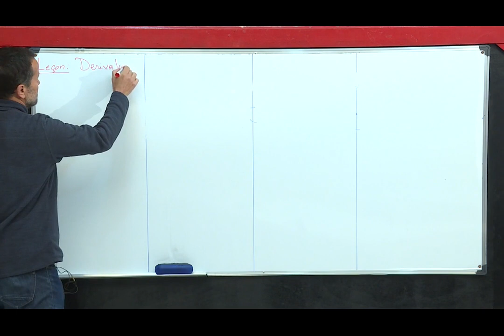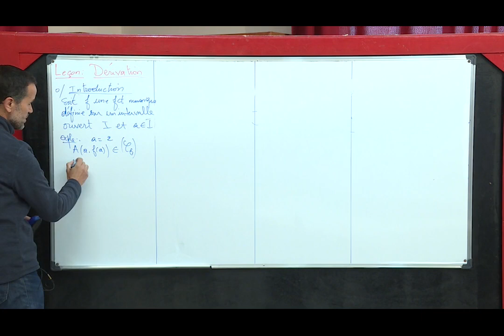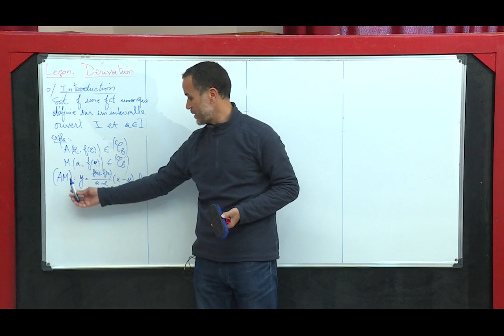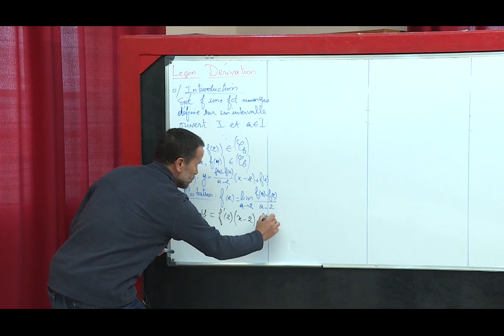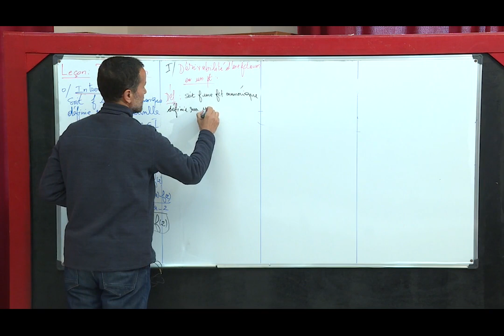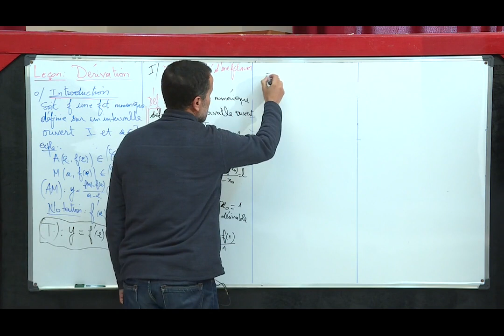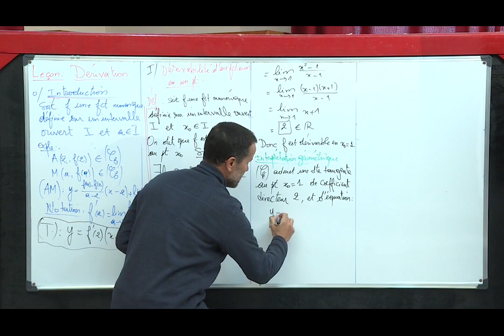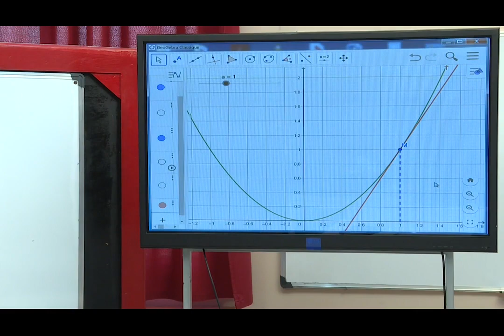Laayoune VEN 27 mars C6 x264